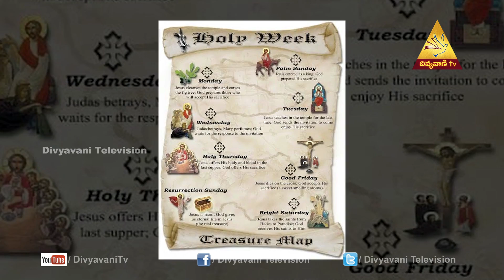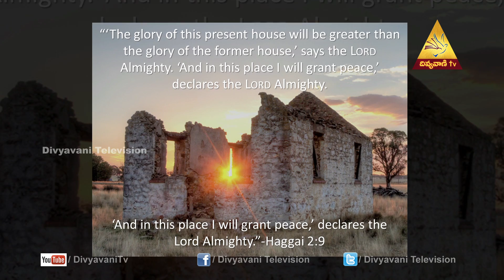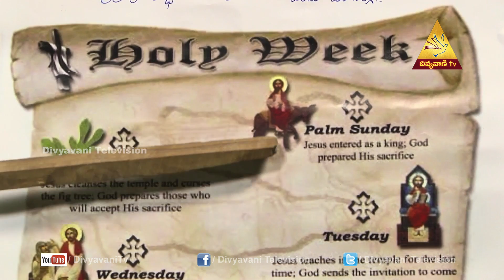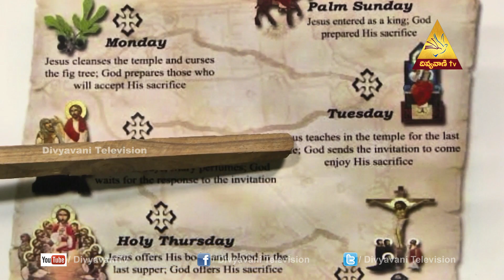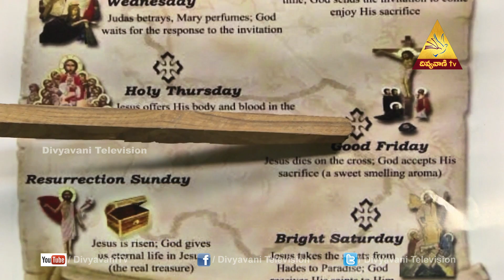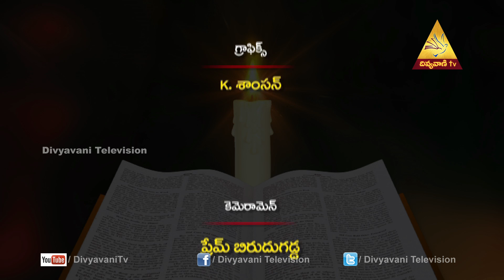Madhuram Madhuram | Mrs Jacintha Rani | Episode 560